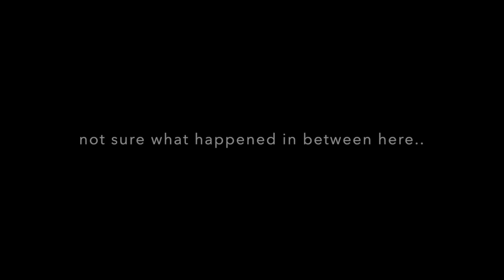EXECUTIVE LADY LAZY -Episode 293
Margaret's a badass go-getter. Also though, she likes to lay in bed. She finally gets a day off and well...she's got so many thoughts to share. SPECIAL PEACHES FEATURE AT THE END.